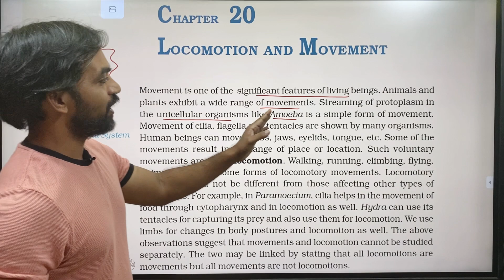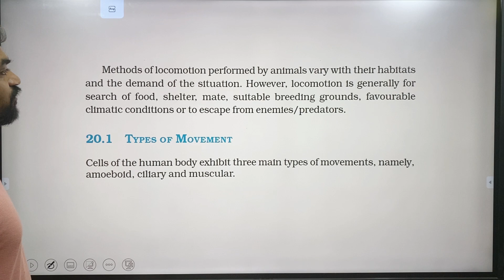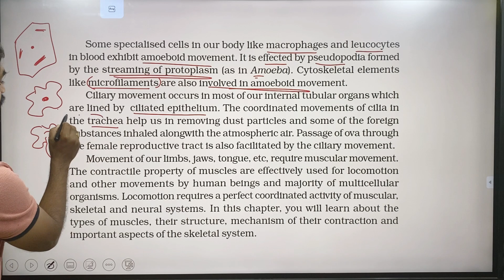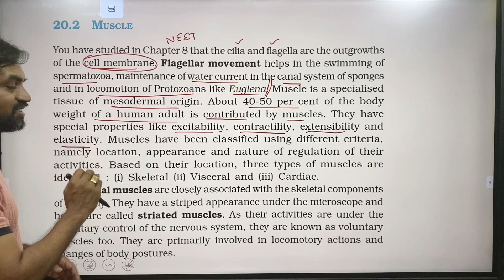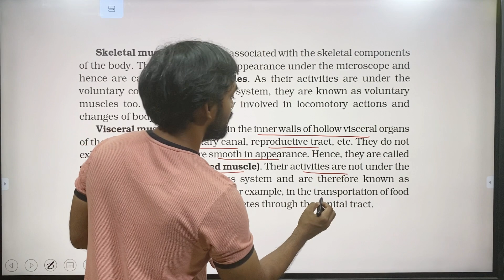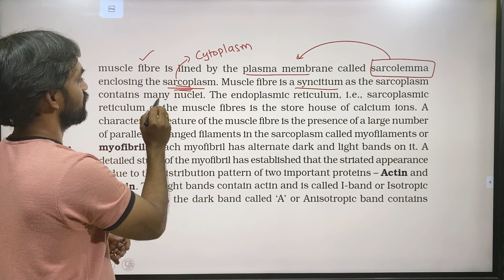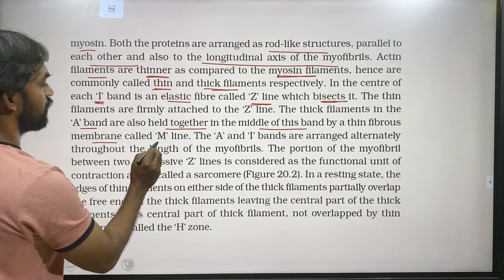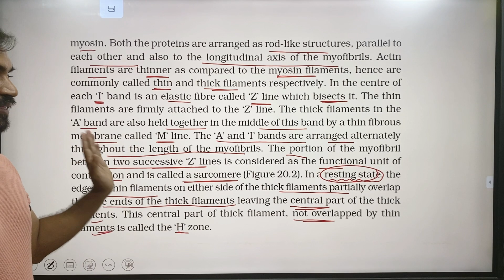Locomotion and movement | Part 1 | NCERT Line to Line | Thannambikkai Batch